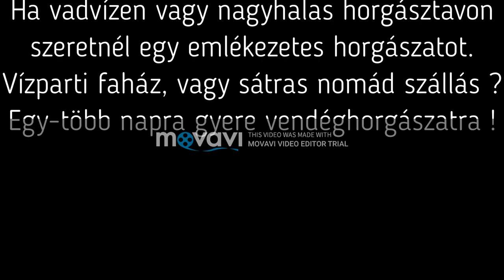Kunsági öntöző Csabival